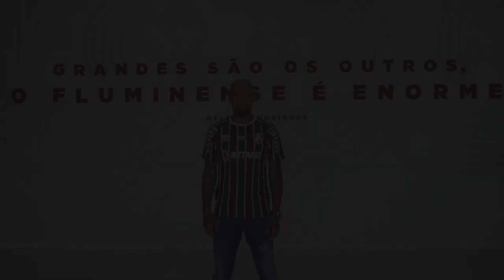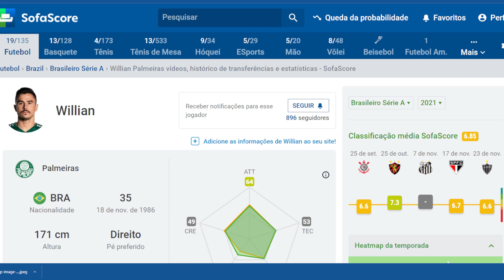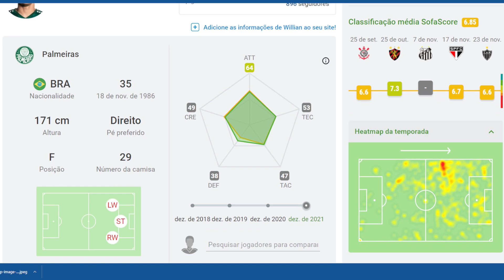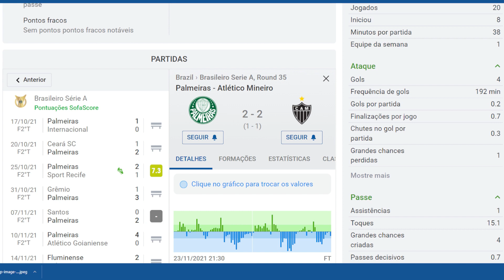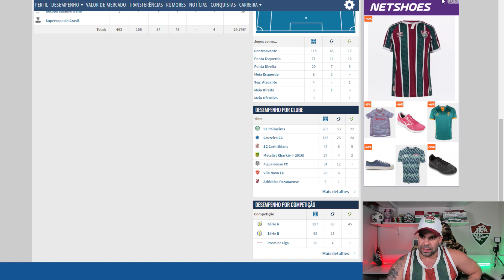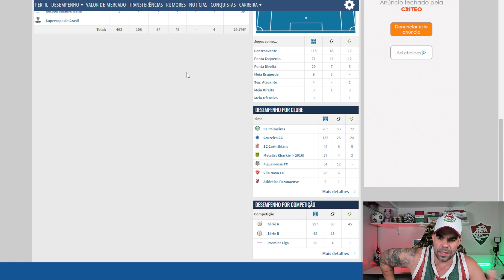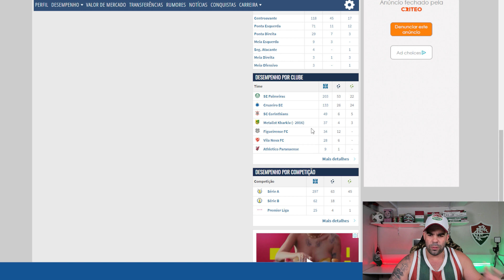URGENTE - FELIPE MELO É ANUNCIADO OFICIALMENTE E WILLIAN BIGODE SERÁ JOGADOR DO FLUMINENSE